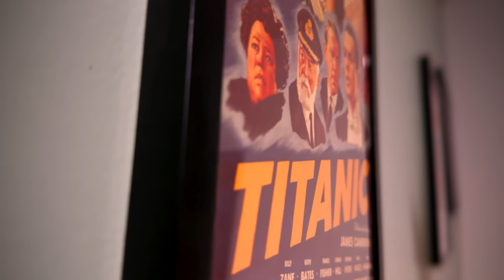MaXXXine Movie Review - ALMOST Hits The Right Spot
Maxxxine Movie Review - The Ti West trilogy comes to a close but does it stick the landing? Here is my spoiler-free review of Maxxxine. The final, slasher film in the Ti West X Trilogy.